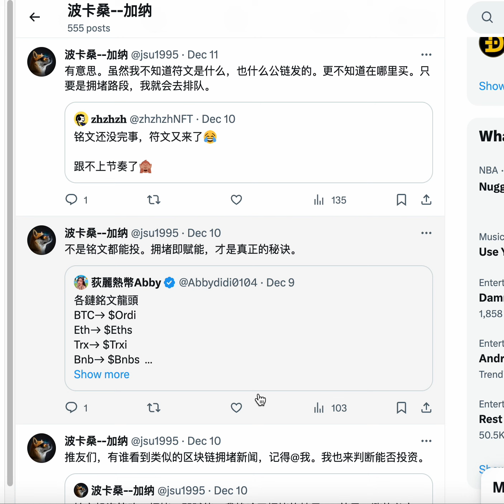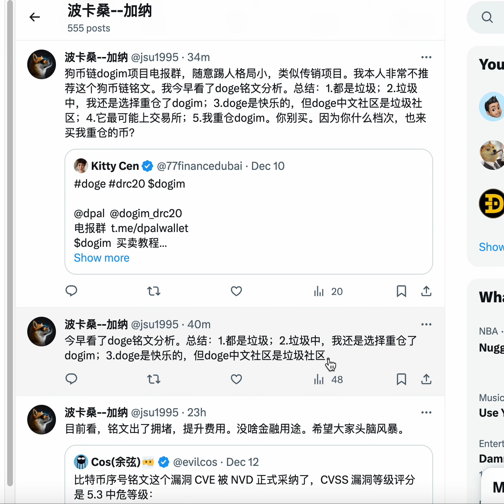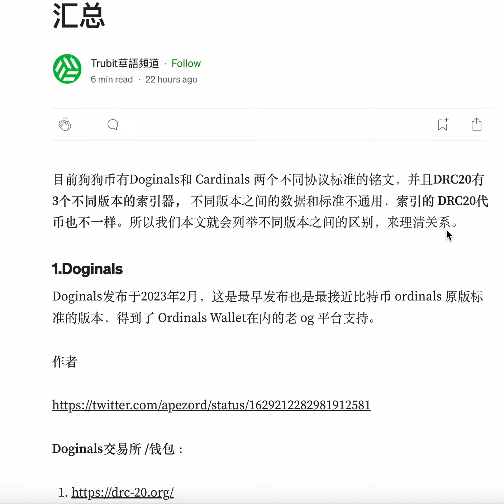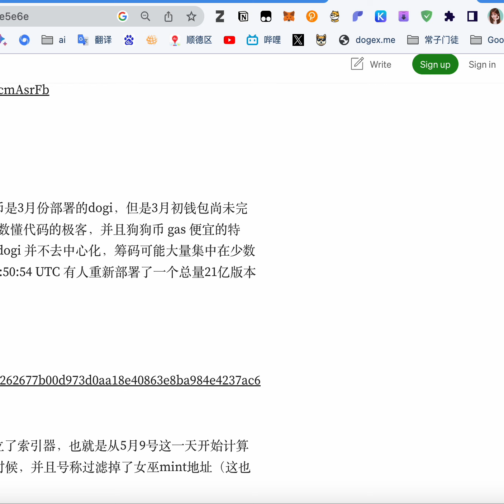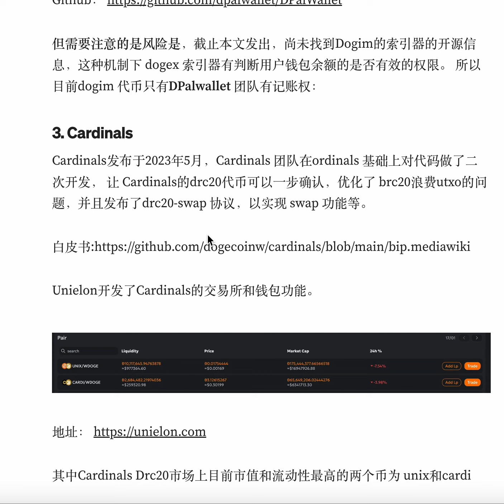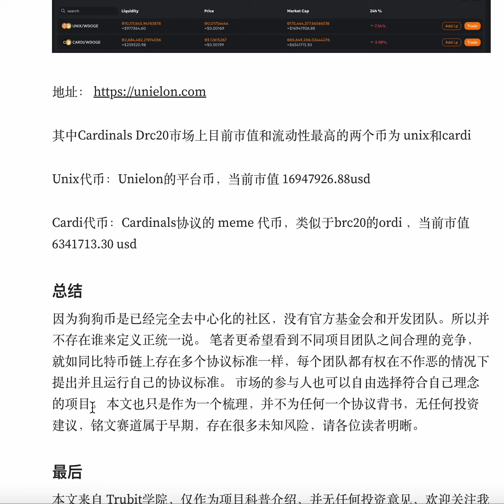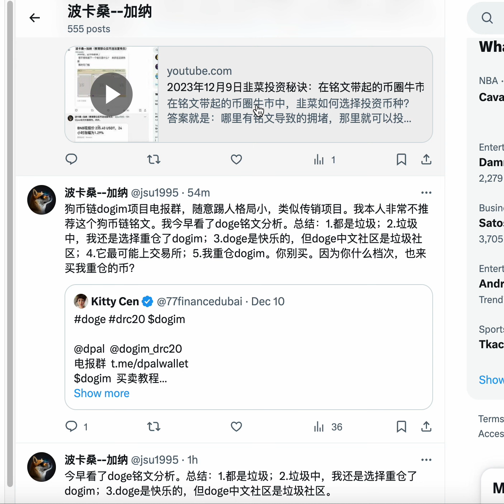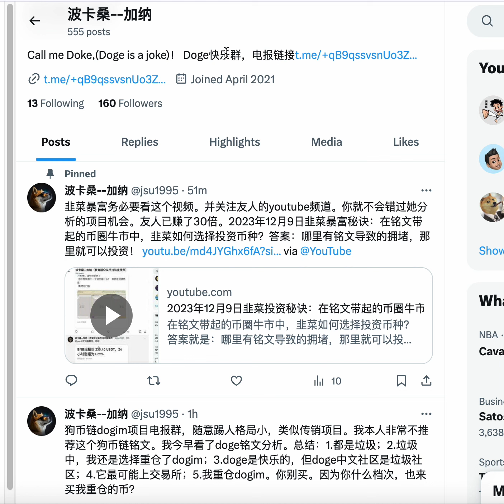2023年12月13日 我为什么重仓狗币链drc20铭文dogim？因为要讲清楚，所以视频有点长，建议开2倍速。铭文#比特币符文#符文 。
2023年12月13日我为什么重仓狗币链drc20铭文dogim？因为要讲清楚，所以视频有点长，建议开2倍速。铭文#符文。